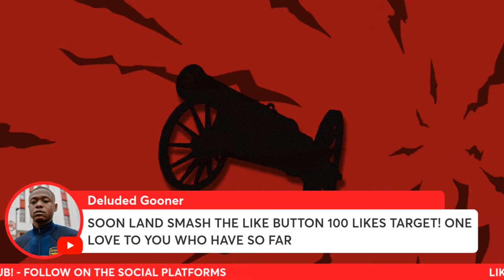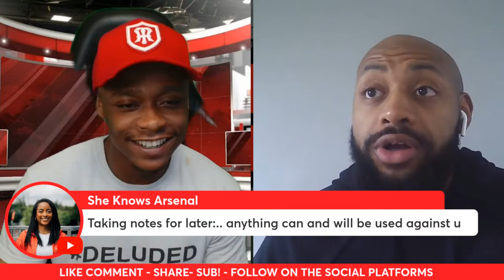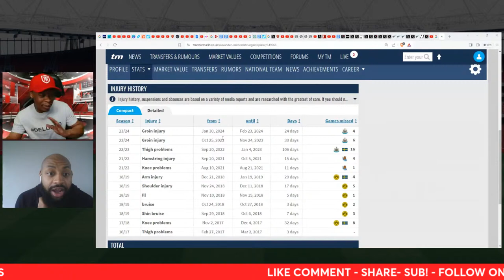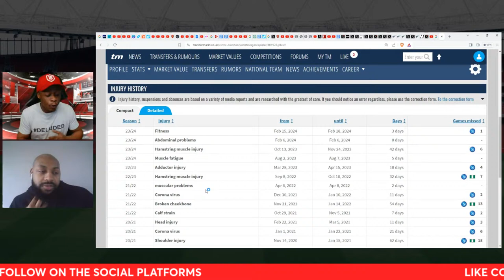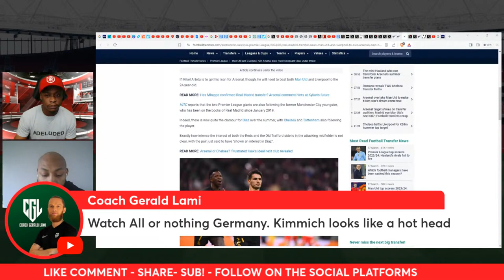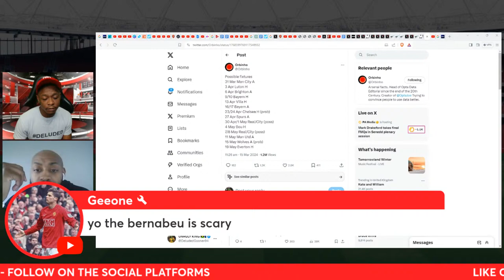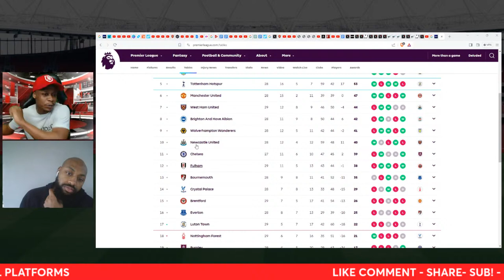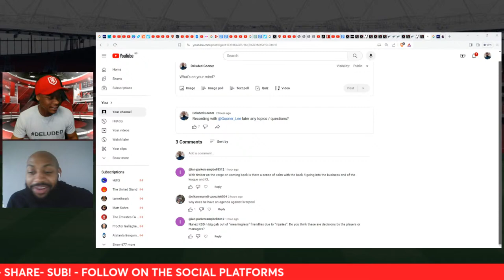Arsenal Fan Show: Kimmich to join Arsenal? - Timber returns- FT Gooner Lee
BIG UP Gooner Lee for joining me to speak everything Arsenal.

SMASH THE LIKE BUTTON 100 LIKES TARGET!L